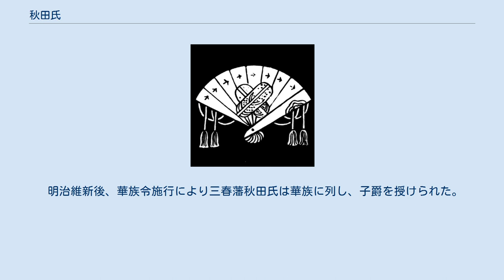秋田氏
秋田氏（あきたし）は、陸奥国（磐城国）三春藩主家。
安倍貞任の後裔を称し平安時代後期から室町時代にかけて出羽北部から津軽地方にかけてを領した安東氏の後身である。
通し字は「季」。
 秋田氏の祖である安東氏は鎌倉時代の歴史書によると、安藤五郎が鎌倉時代初期に津軽地方に置かれ蝦夷対応に当たったのが初めとされているが、正確なところは不明である。
鎌倉時代末期には御内人として蝦夷沙汰代官職を務め、津軽地方を本拠地に西は出羽国秋田郡から東は下北半島まで一族の所領が広がった。
鎌倉時代末期には安東氏の内紛と蝦夷の武装蜂起が起こり（安藤氏の乱）、幕府衰退の遠因となったとする見解もある。
のち二家に分裂し南部氏に圧迫され津軽地方から蝦夷地を経て檜山郡に入った下国家と秋田郡に割拠した湊家とに分かれた。
室町時代には、下国家は蝦夷地への影響力を徐々に失うものの陸奥国比内・阿仁地方に勢力を広げ、湊家は京都御扶持衆に組み入れられたと推定されている。
 両家は戦国時代を通じ並立していたが、下国家の安東愛季の代に至り、経緯の詳細は不明ながら、両家が統合された。
愛季は湊家が代々秋田城介を称したのにちなんで名字を秋田に改め、嫡子実季は秋田実季を称した。
 1587年に愛季が死去すると、その後継者をめぐって実季と安東通季（実季の従兄弟）との間で争いが起き、実季が勝利した。
しかしこの内紛は豊臣秀吉が全国に命じた惣無事令の違反とみなされて咎められ、石田三成への工作により秋田氏は存続を許されたものの、所領を大幅に削減されて出羽湊5万石とされた（ただし、没収分は実季を代官とする太閤蔵入地とされて実質上は実季が支配した）。
 1600年の関ヶ原の戦いでは仁賀保、六郷などの諸氏と共に東軍に付いた。
ところが、戦後最上義光が秋田氏を讒訴し、1602年に徳川家康の命によって、常陸から減転封される佐竹氏との交換で常陸宍戸5万石に移された。
名目上は加増とされたが、太閤蔵入地になっていた旧領の代替は行われなかったため、実質的には減封であった。
1645年には宍戸からさらに陸奥三春に移され5万5,000石となるが、まもなく5,000石を分家に分与して、5万石の三春藩主として幕末まで続いた。
 明治維新後、華族令施行により三春藩秋田氏は華族に列し、子爵を授けられた。